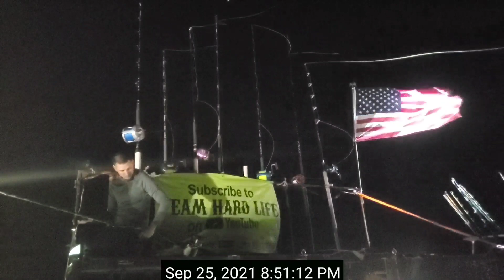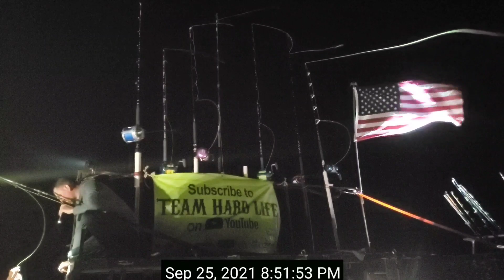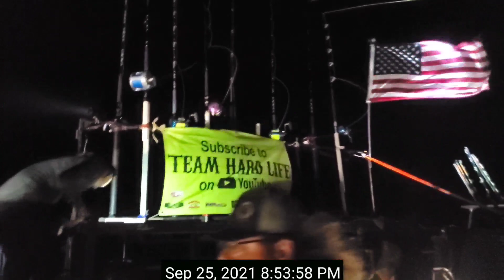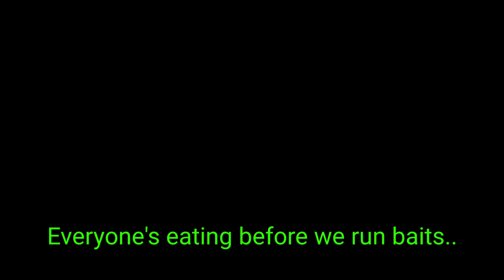Regrouping ourselves setting back up to to run baits sharing knowledge on proper knots Knives ASMR